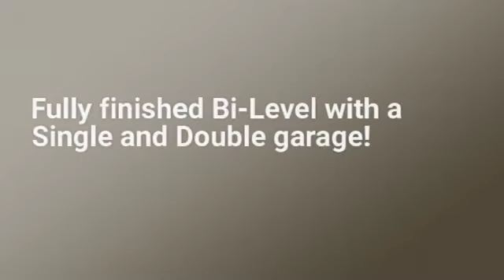3520- 50 Avenue Innisfail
Fully Finished Bi-level with a Single and Double Garage - created